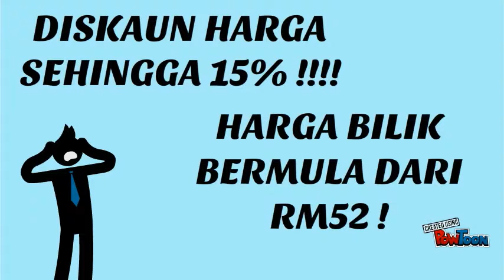MIHRAB HOTEL PROMOSI RAMADHAN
Kami, MIHRAB HOTEL PUTRAJAYA menyediakan penginapan yang selesa murah dan service yang memuaskan

LOKASI HOTEL
No. 67, jalan diplomatik
Presint diplomatik
WP Putrajaya
(berhadapan mydin)

Utk booking dan sebarang pertanyaan.